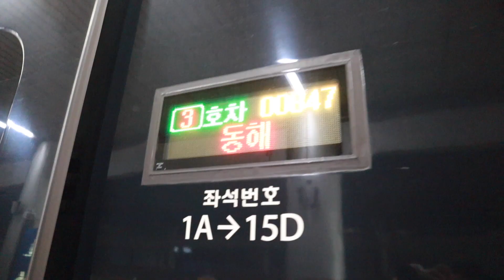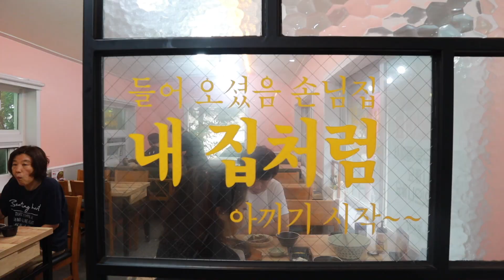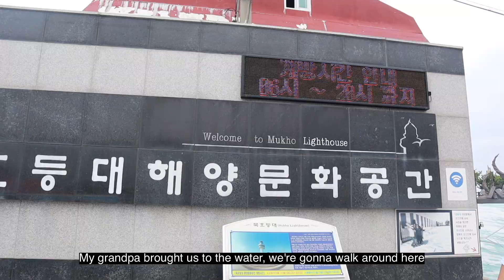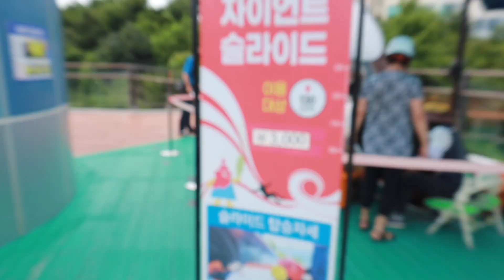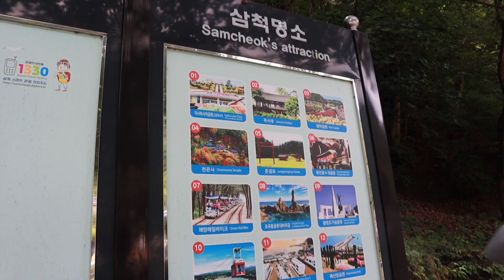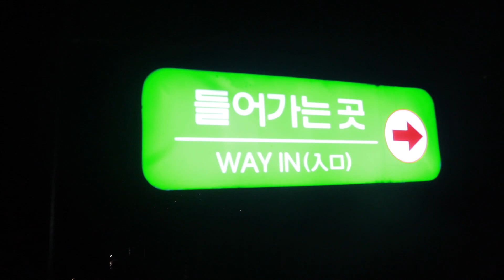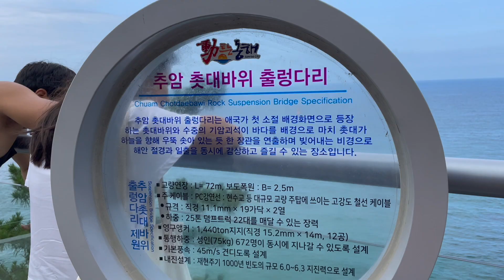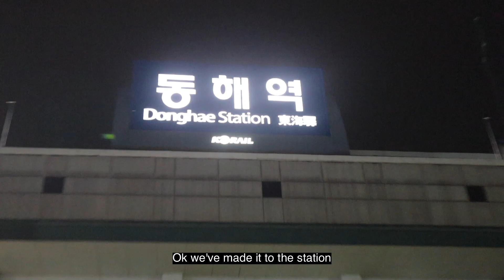Korea Travel Vlog 2 | exploring DONGHAE (east coast of Korea), coastal town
YAY Donghae vlog! We took the train &  visited my grandparents in Donghae, the East coast of Korea! My grandpa took us around the town to beautiful scenic points, the biggest cave, and delicious food. Hope you enjoyed!